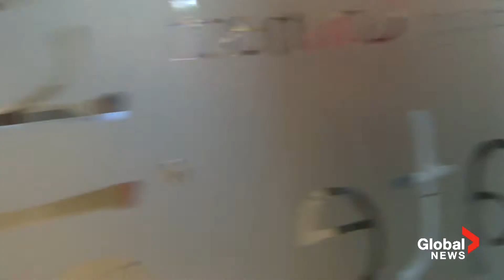Anthony Farnell surprises YouTube tribute fans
Wed, Aug 22: Global Toronto meteorologist Anthony Farnell enjoyed a YouTube tribute song made by some fans that he decided to surprise them at work.